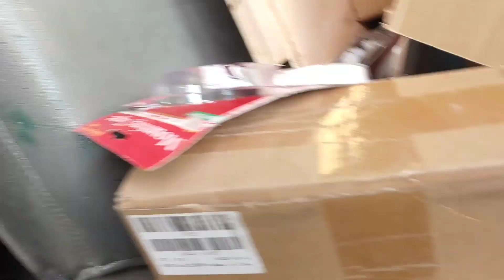춘자 트럭캠퍼로 꾸미기-42. 춘자 범퍼가드 분리수거. 새로운 캠퍼밴 소개.